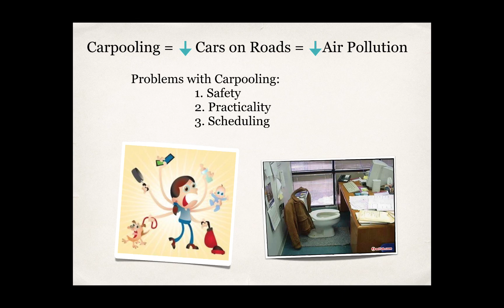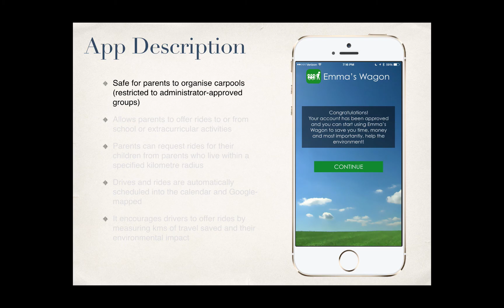Emma's Wagon Team Pitch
Carpooling helps reduce traffic and pollution and saves parents time, but scheduling rides can be difficult.
This app makes it easy and safe for parents to organise carpools and offer rides to school or extracurricular activities. Parents can request and approve rides for their children, which are automatically scheduled and Google-mapped.
It is safe for schools and community groups because use is restricted to administrator-approved groups.
It encourages drivers to offer rides by measuring kilometres of travel saved and also the community impact on local traffic.
The app is free to use and supported by in-app community advertisements.